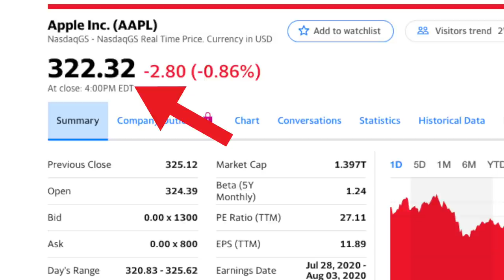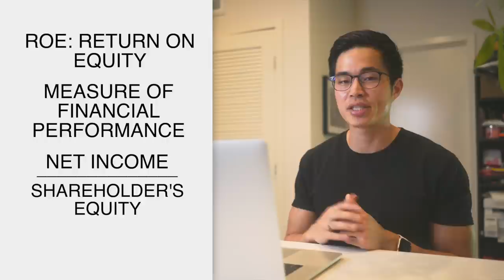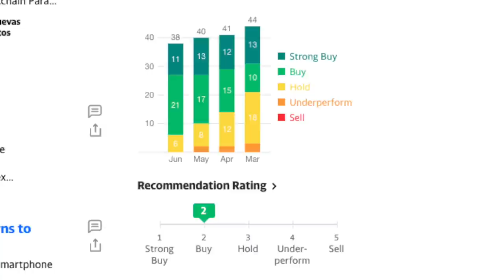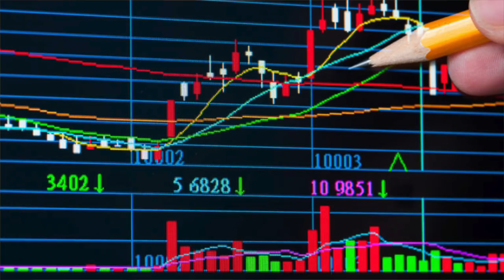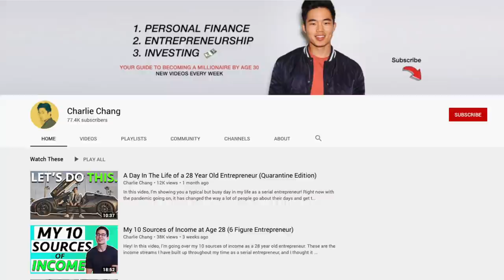Stock Market For Beginners | How to Invest in 2020 [Full Guide]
In this video, I'm taking you guys step-by-step through getting started investing in the stock market! We'll talk about everything you need to know, as well as my tips and tricks, to becoming a successful investor. By the end of this video, you will have a strong foundation on how to invest and what it means to invest in stocks.

Make sure to follow step by step, as I'll go into the important details you need to know in order to start buying stocks. This video will be VALUE-PACKED and I'm excited to share it with you!

For starters, it is important to know what stocks are - if you're investing in something, know what you're buying and know what it means for you. It is also extremely helpful to know how much you can invest, and if it's the right decision. For some people, you may be better spending your money on other things like self-improvement and building your business. However, I always think it's smart to get some skin in the game and learn by doing.

We'll also talk about how to set up a brokerage account, and what platforms you should choose. Of course, we'll dive into how to analyze stocks and go over some key values that you should be paying attention to. The key things we will focus on for analyzing are fundamental analysis and technical analysis.

-Charlie

My recording equipment and favorite books: